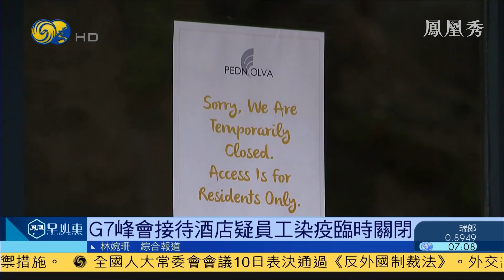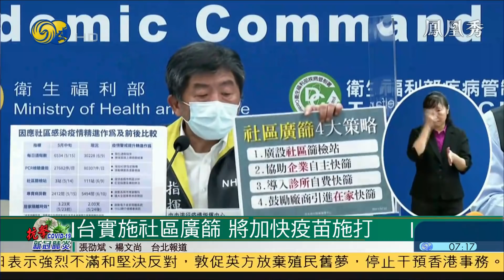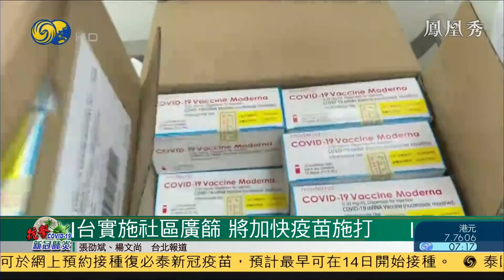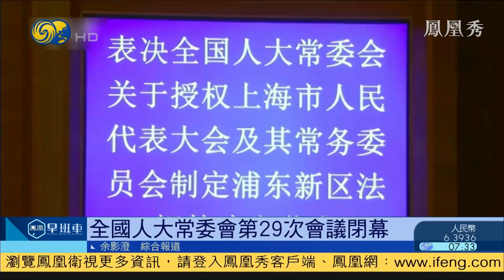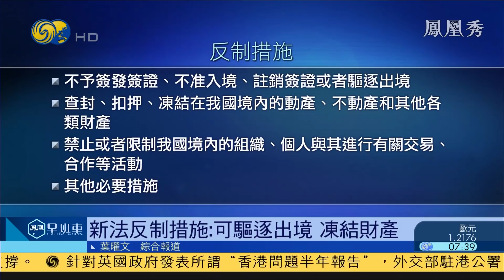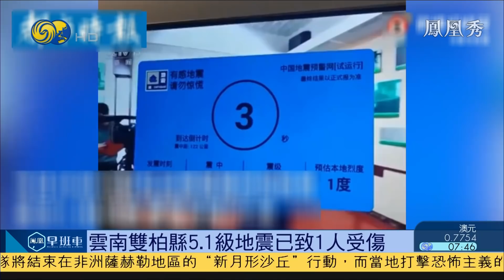《鳳凰早班車》G7峰會開幕在即 與會領袖陸續抵達；英美就新“大西洋憲章”達成一致；美國第一夫人時裝解碼：帶來“愛” 20210611 【下載鳳凰秀App，發現更多精彩】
七國集團峰會6月11日在英國康沃爾召開，會議持續三天。目前，與會的加拿大總理特魯多，以及歐洲理事會主席米歇爾，已經抵達。

七國領導人峰會召開前夕，英美領導人6月10日在峰會舉辦地康沃爾見面，就新《大西洋憲章》達成一致意見，共促雙邊合作。

美國第一夫人吉爾，首次陪同總統拜登出訪海外，她身穿的外套釋放的信息，成為媒體的焦點，不少人更拿來跟前第一夫人梅拉尼婭比較。